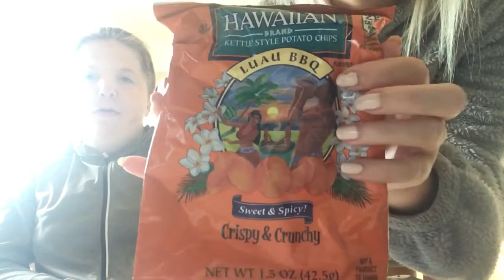Taste Testing Hawaiian Snacks | Snacks around the world - Episode 2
Hey

This is Episode 2 of our series Snacks Around the world. Snacks around the world gives me an opportunity to try new foods from elsewhere. I hope you enjoy.